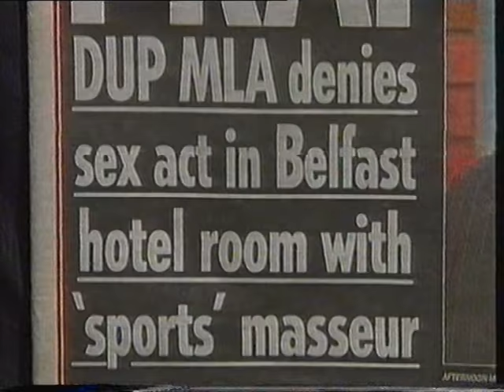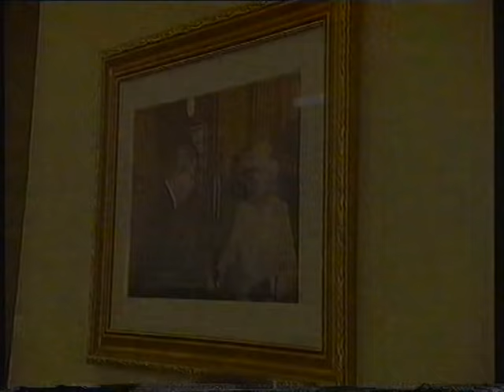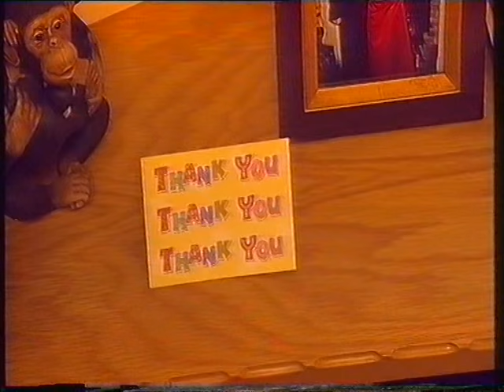Paul Berry the DUP and the sports massage scandal